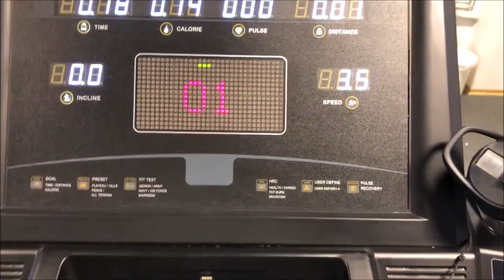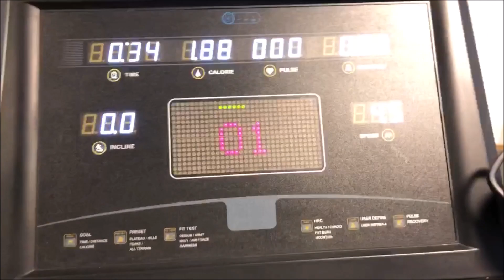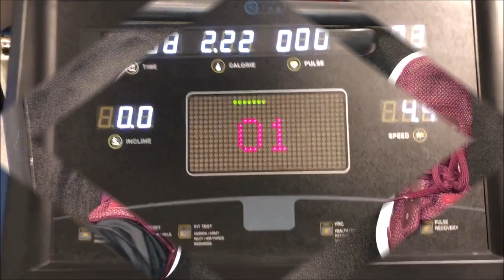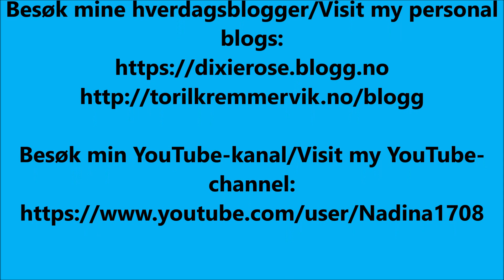ALDRI FOR SENT/NEVER TO LATE - Nr.4 2023 - EN LIVSSTILS- OG HVERDAGSVLOGG - Reis med meg til Bergen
- "Aldri for sent" - En livsstils- og hverdagsvlog om livsstil, trening, kosthold, helse og hverdag.
- "Never to late" - A vlog about lifestyle, workout, food, health and my life.

- Bli med meg på mine treningsøkter. Forandring fryder når jeg klipper håret, VM på ski og  bli med på et par dager på reise til Bergen/Austevoll/Bekkjarvik.

- My workouts. I have my hair cut. Travel with me to Bergen/Austevoll and Bekkjarvik.

Alder: A For alle!